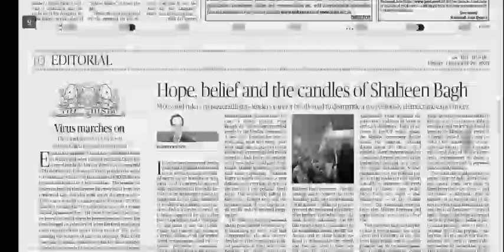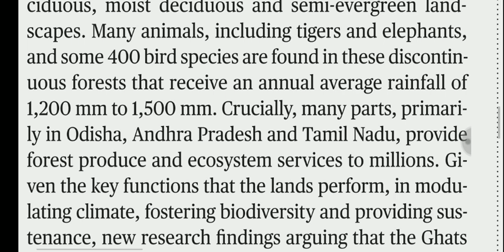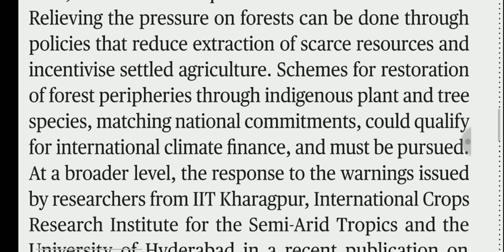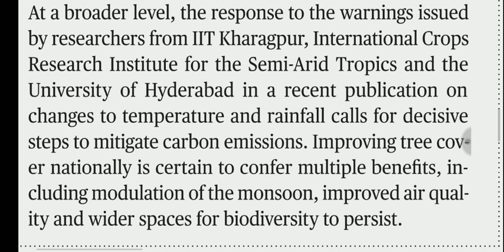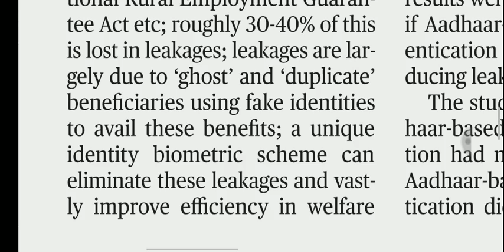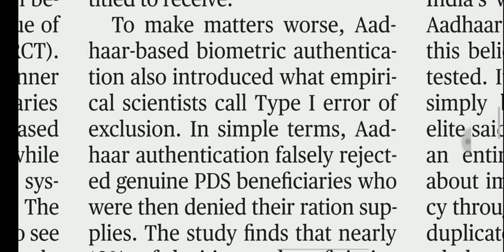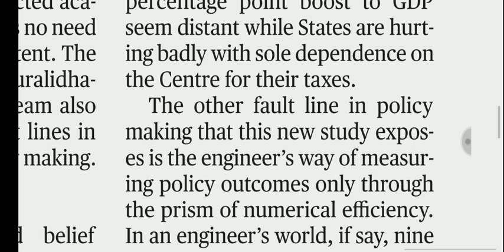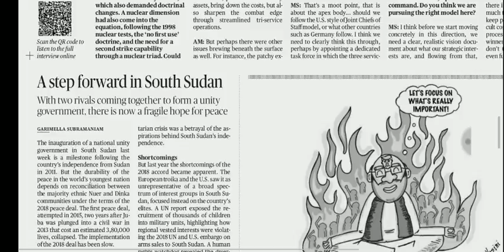28 February 2020 The Hindu Editorial Analysis | Editorials Simplified | Aayush Methi | Achieve IAS